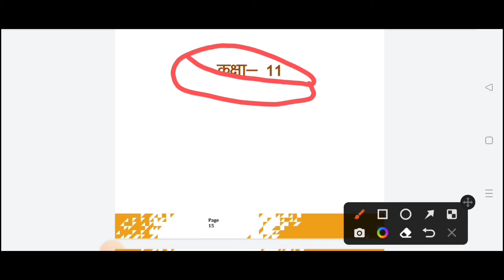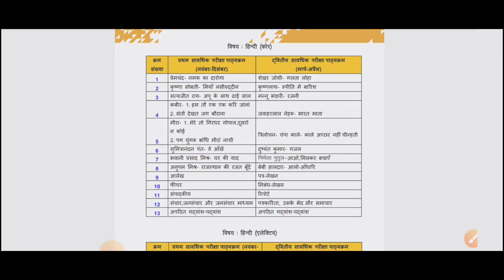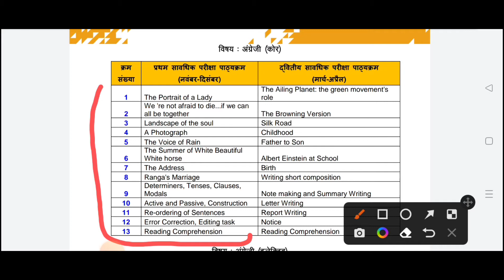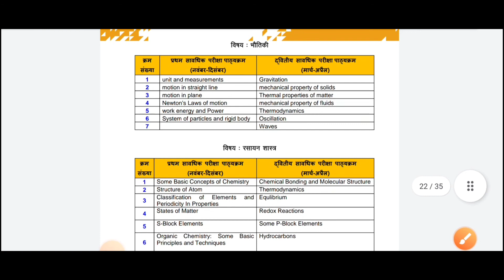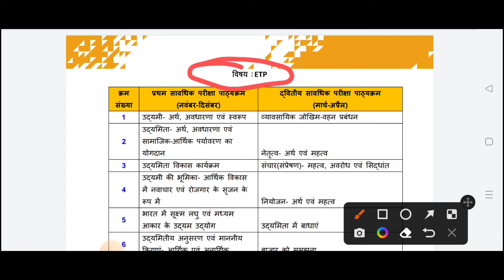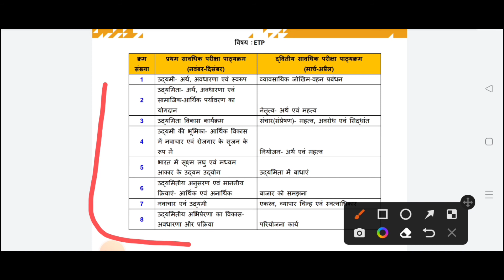jac board syllabus 2023 l जैक बोर्ड कक्षा 11वीं सिलेबस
jac board class 11th syllabus 2023 jac board syllabus 2023 class 11
jac board new syllabus 2023 class 11th
 jac board term 1 syllabus class 11th science
 class 11th arts syllabus 2023
jac board class 11th arts syllabus
 jac board class 12th commerce syllabus
 jac board syllabus 2023 11th class